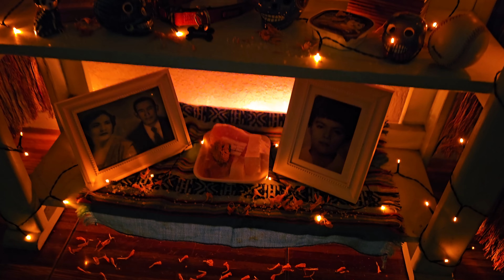Noviembre 2023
Dia de muertos, Formula 1, Tito's Birthday, Thanksgiving, family from out of town